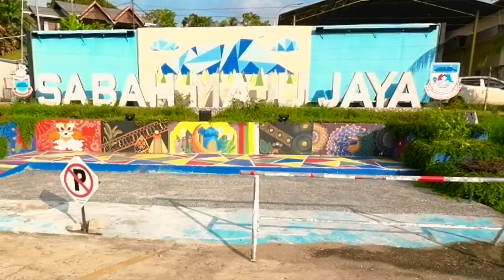The last day of puasa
Bazar Beaufort 21 April 2023